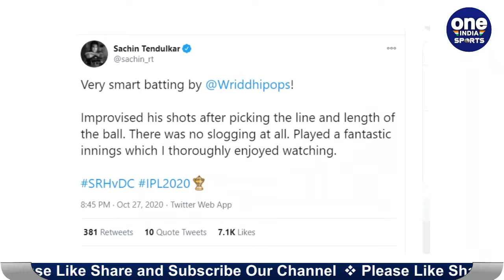IPL 2020: Wriddhiman Saha की पारी के दीवाने हुए Ravi Shastri, कह दी बड़ी बात | Oneindia Sports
Team India head coach Ravi Shastri on Tuesday lavished praise on wicketkeeper-batsman Wriddhiman Saha for his match-winning against Delhi Capitals in Match 47 of the Indian Premier League 2020 in Dubai.

IPL के 13वें सीजन के 47वें मैच में सनराइजर्स हैदराबाद ने दिल्ली कैपिटल्स को 88 रन से हरा दिया। यह IPL में दिल्ली के खिलाफ हैदराबाद की सबसे बड़ी जीत है। इससे पहले हैदराबाद ने दिल्ली को अबु धाबी में इस सीजन के 11वें मैच में 15 रन से हराया था। इस जीत के साथ ही हैदराबाद की प्ले-ऑफ में पहुंचने की उम्मीदें बरकरार हैं। सनराइजर्स हैदराबाद की इस जीत के हीरो रहे रिधिमान साहा, जिन्होंने 45 गेंद में 87 रनों की ताबड़तोड़ पारी खेल टीम की जीत की नीव रखी।